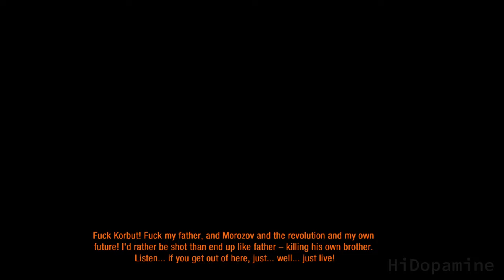METRO: Last Light Redux | Part 2 | Gameplay Walkthrough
0:00 - Bolshoi (Theater)
9:13 - Betrayal
18:38 - Revolution (Red Line)
50:20 - Regina (Hot Pursuit)
1:19:12 - Bandits

Metro: Last Light is a 2013 first-person shooter video game developed by 4A Games and published by Deep Silver. A sequel to the video game Metro 2033 and the second installment in the Metro series, its story follows Artyom, a young soldier living in the Moscow Metro after a devastating nuclear war. Tasked with finding the mysterious Dark Ones, Artyom must venture to different parts of the metro system, and the surface filled with radiated gases, and fight against different factions and mutated monsters.